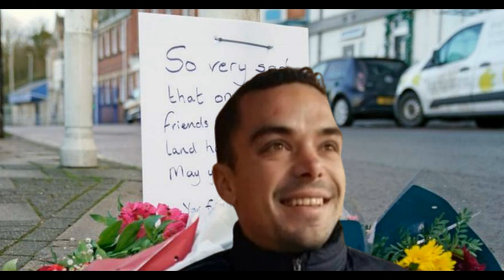“Një gojë myslimani më pak për t’u ushqyer”, ska ndal në Angli pas vde kjes së Leonard Farrukut